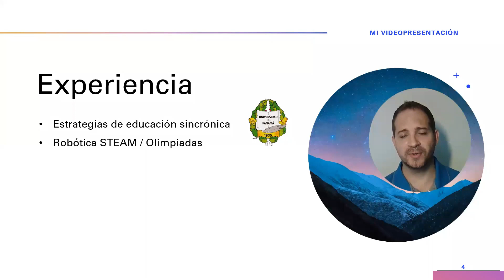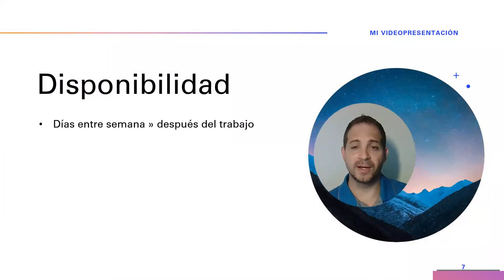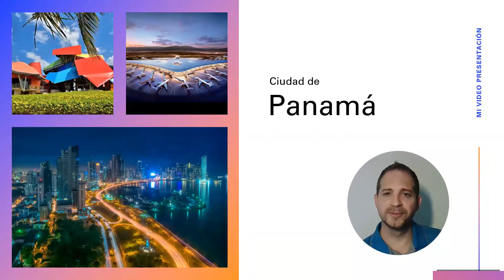Mi videopresentación ‐ Sandro Cruz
Espero les haya gustado mi videopresentación.